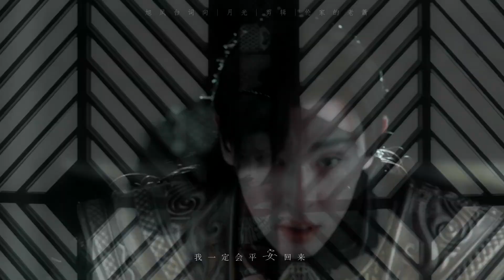邓伦 饭制混剪香蜜 月光 | Deng Lun Fan Edit Moonlight from Ashes of Love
Fan-edit video based on Ashes of Love
Put on your headset and enjoy...

[旭凤台词向, 戴耳机效果更佳]
过情关 谁敢闯
望明月 心悲凉
千古恨 轮回尝
眼一闭 谁最狂
注定敢爱的人一生伤

剪辑：伦家的老蕭
封面：伦家的老蕭